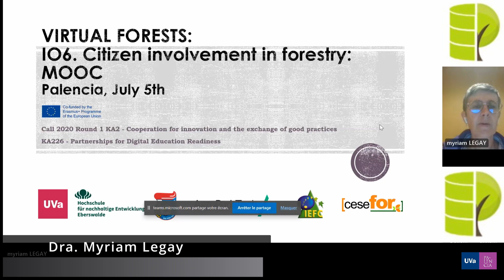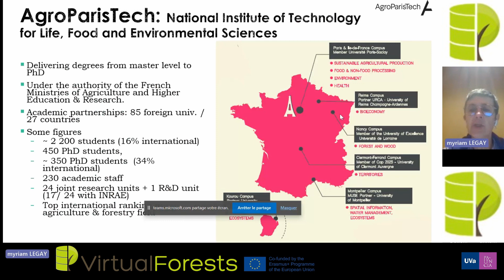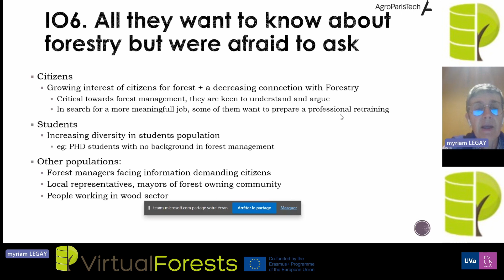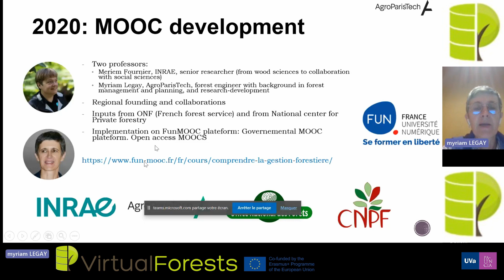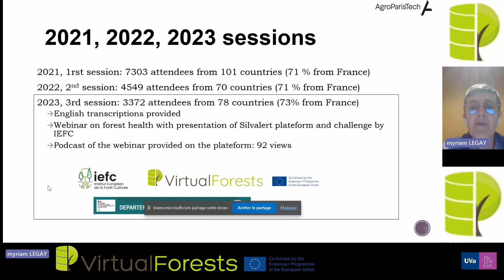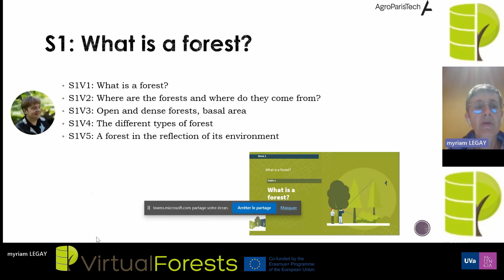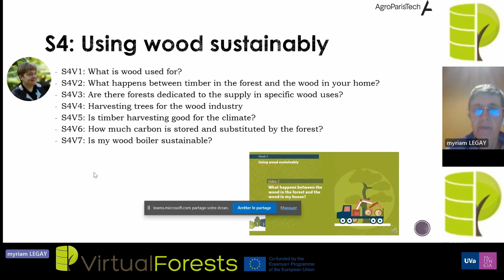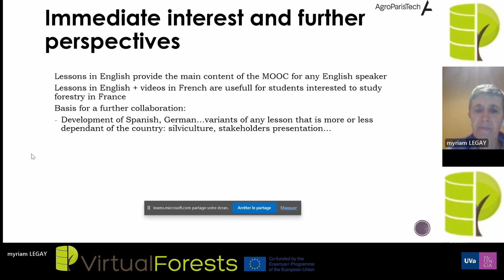Citizen involvement in forestry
Dr. Myriam Legay